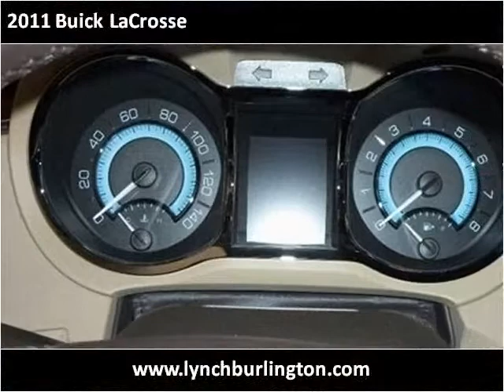2011 Buick LaCrosse available from Lynch GM Superstore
This 2011 Buick LaCrosse is available from Lynch GM Superstore.